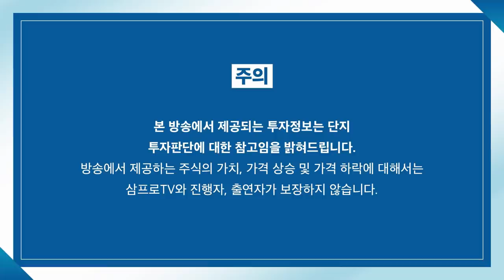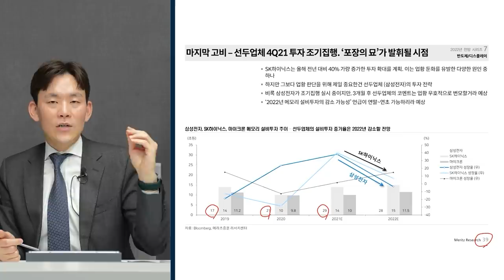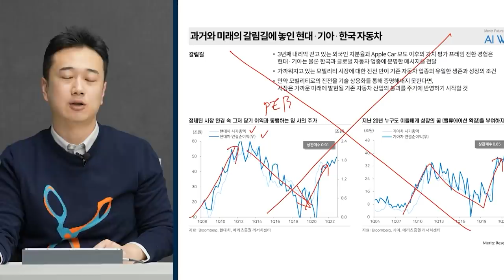[심층인터뷰] 2분기에 반등 온다? 2022 반도체 업황 전망! f. 유안타증권 이재윤 연구위원